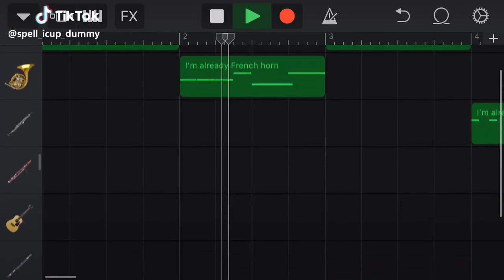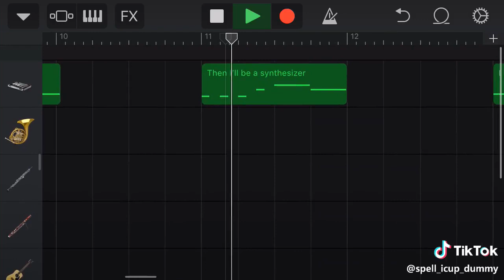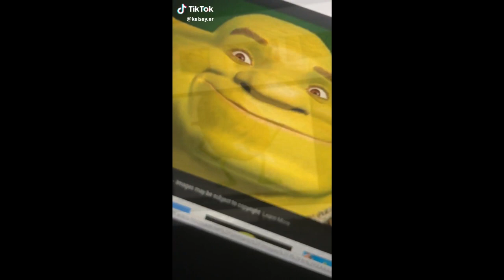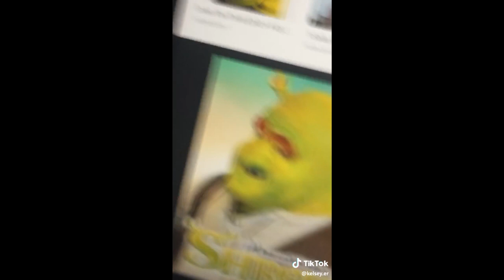Funny Tik Tok Ironic Memes Compilation V61 - FURRYWAR - TIK TOK TROLLS - IRONIC TIKTOKS - DESTROY-DD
Second Channel!

To anybody who is offended by these videos please remember that this is just a Joke and there are no bad intentions ☺️

Stream-Moments